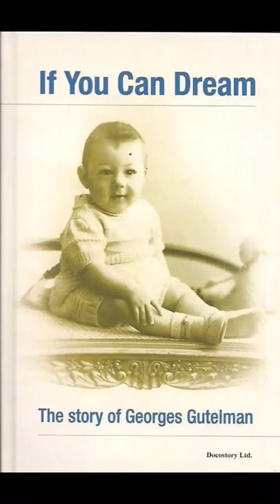"Hero of Silence" order Mr.George Gutelman ළඟදීම..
01.Video By අපුරු සටහන්

02.Ues Camera System GoPro HERO 8 BLACK 📷 12MP 📽️4K60 💧33ft (10m) 1080 Live Streaming

03.Apple I Phone 7 Use for Voice Recording

04.Edit By Picture Adobe Photoshop CS5 Extended  Version 12.0 x 32

05.Video Edit Acer ASPIRE V3-571 Lap top

06.Edit Video by Kine Master Mobile App

07.Music Down lord by Kine Master App Store

08.Video Up Lord From Israel

Thanks watching my YouTube Channel